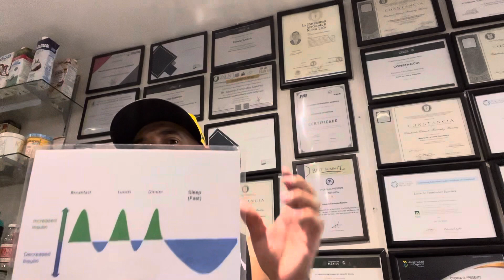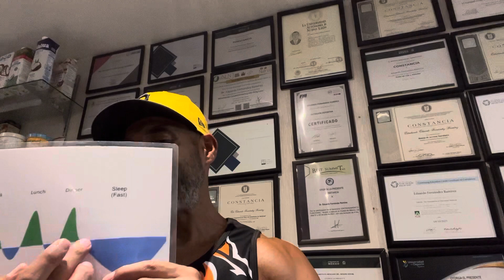Consulta del lunes 14 de agosto 2023